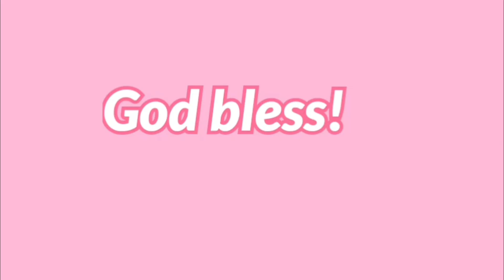Halloween Ghost Decoration | How to make Mumu